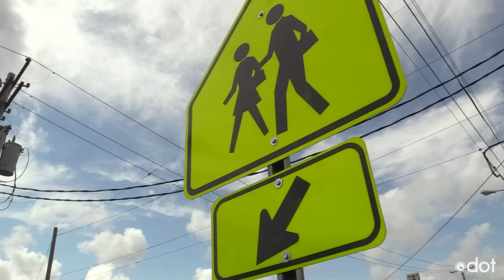The Loop 02.10.23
EPISODE 378: Safe Routes to Schools funding available, a train derailment in Columbiana County, Ohio Loves Transit Week, and a national award for ODOT.